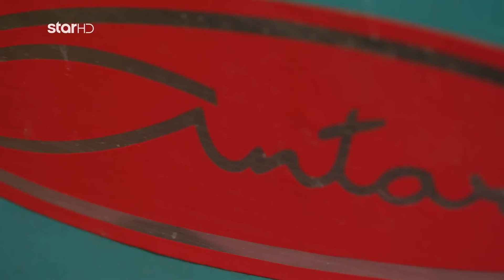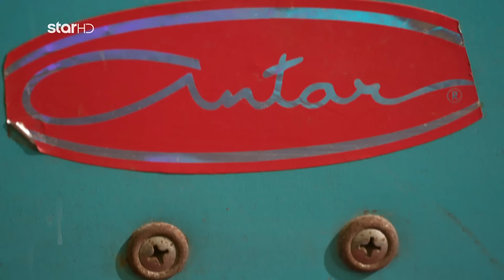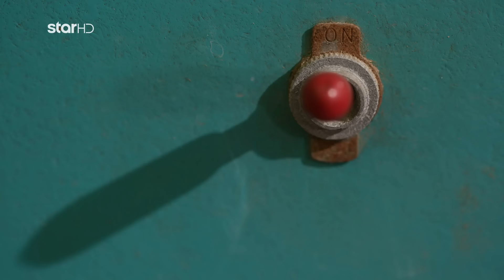Cash or Trash | Ο διάσημος Tik Toker «Μπουγατσιάρης» ενθουσίασε τους buyers με το αντικείμενο του